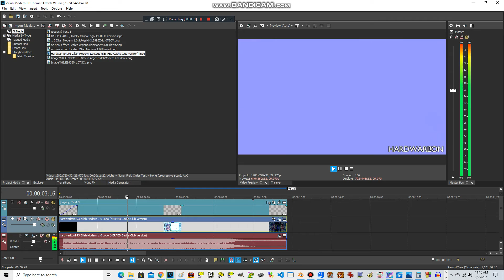How to make Zillah Modern 1.0 Phased